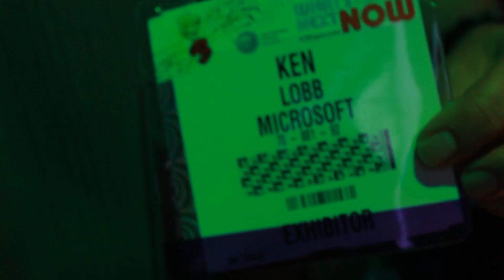E3 2013: Ken Lobb "Creator and God of Killer Instinct 3" VS James and Rick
It's a Killer Instinct 3 Showdown with the creator himself Ken Lobb! Animfantastic's James Schiavone and comic book artist Rick Basaldua try desperately not to get Ultra Combo'd by this legendary game designer.